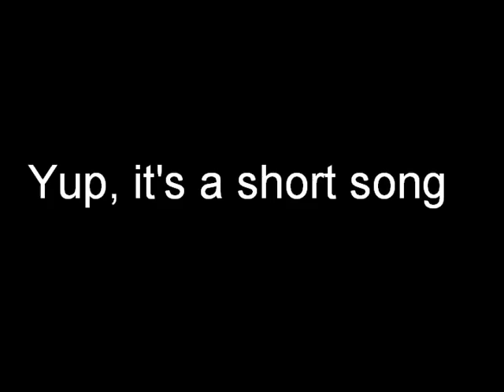AC4 OST - Chapter 3